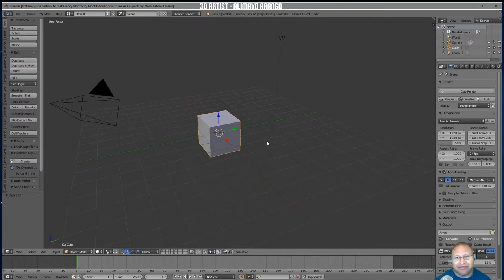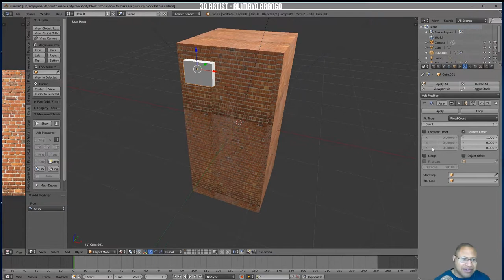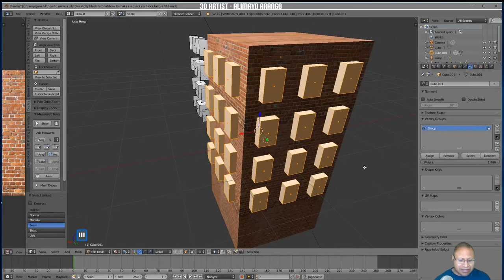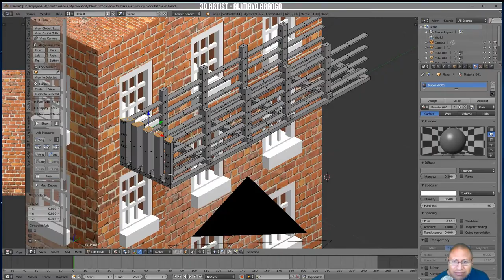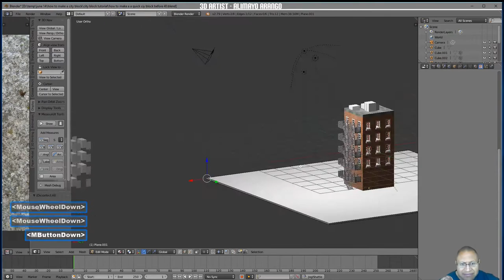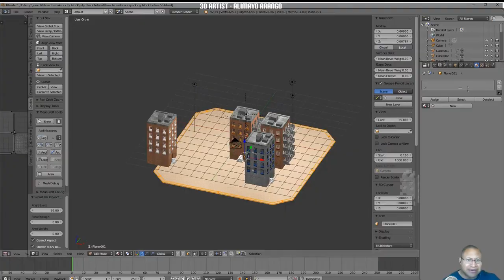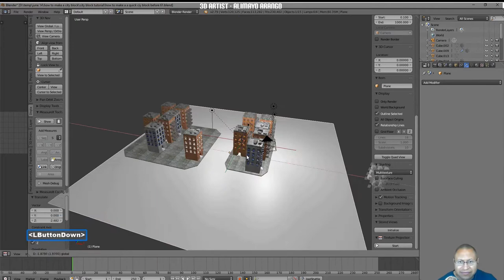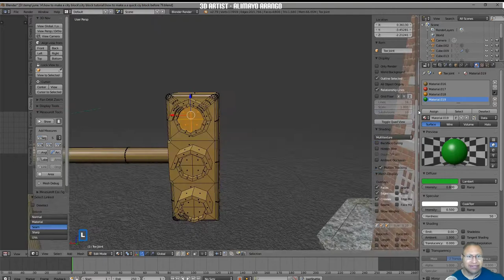Timelapse video How To Make A City Block In Blender 2.79a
Time Lapse Video How To Make A City Block In Blender 2.79a

To see the tutorial showing HHow To Make A City Block In Blender 2.79a  with detailed instructions as well as the keyboard shortcuts being spoken aloud as well as being displayed on screen click on the link below.